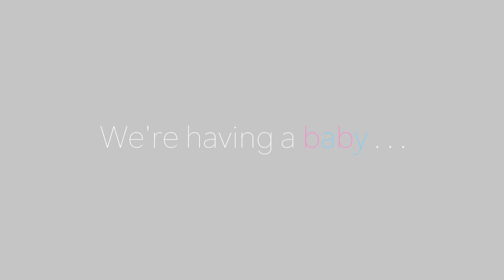I'm Pregnant - Telling Our Parents (Hidden Cam)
We are having a baby! I'm so happy to share my pregnancy announcement and tell you all the exciting news! I cannot wait for us to start our family and begin this amazing journey!

We also hid a camera when we revealed the pregnancy to Kyle's parents and their reaction is priceless!